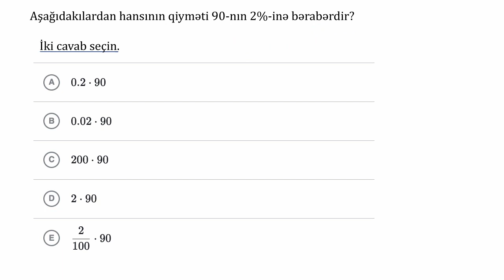Faizin ifadəsinin müxtəlif yolları